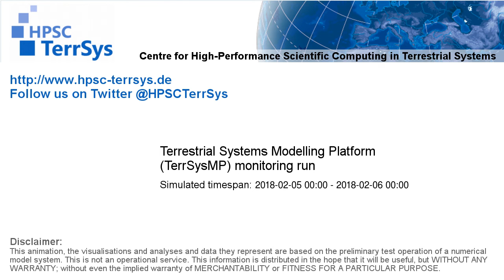TerrSysMP monitoring run 2018-02-05 - surface short-wave radiation - NRW (24h)